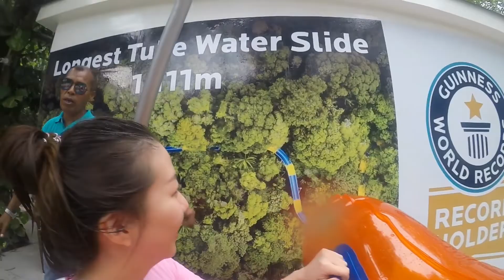Escape Theme Park Penang! The longest Water Slide ! 2019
We took a weekday off and went to visit our Local most Longest Water Slide!  A Guinness World Record Slide!
Rm 167 for adult
Make sure to book 24 hours before for 15% less!
Located Pulau Pinang Batu
Ferringhi !